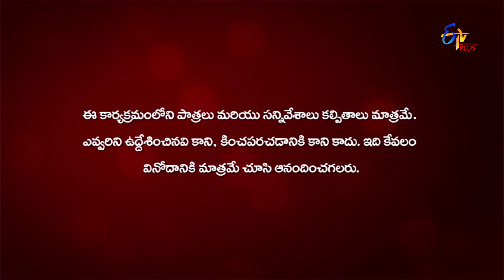Gang Leader | 3rd February 2020 | Full Episode 71 | ETV Plus